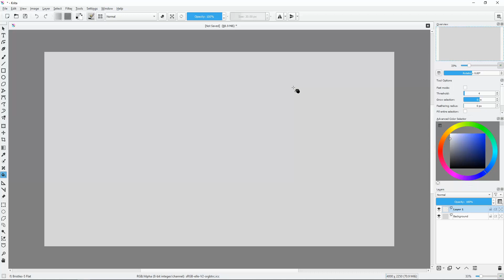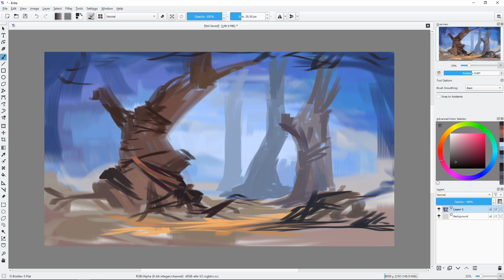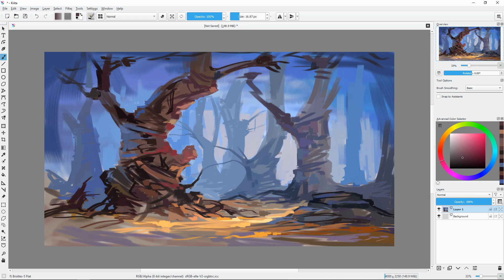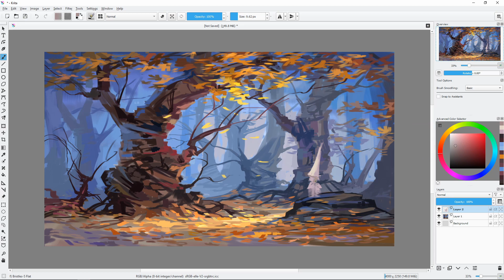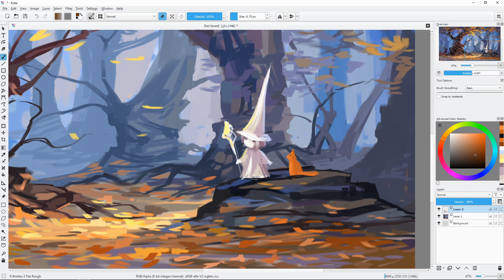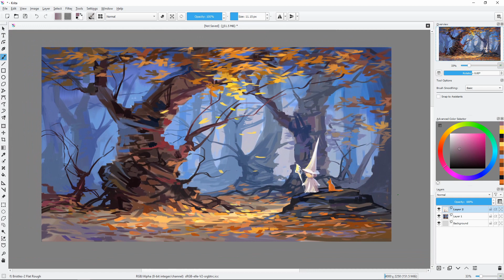Fall in the forest. Krita digital painting.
Hey everyone! Do you know? It's time to paint the autumn landscape. Krita digital painting of course. It took one hour and thirty minutes of real time and one cup of coffee.